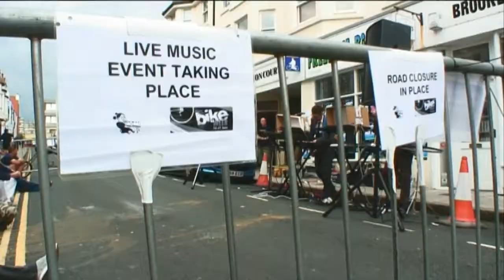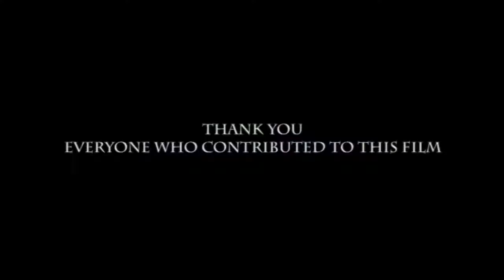Cycling In Brighton - Bike Week 2010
Brighton & Hove became a Cycling Town in 2005. This short film captures what cycling is like for people in Brighton & Hove and residents tell us why they cycle!

The film launches Bike Week, a week of free events organised by the city council from 19-27 June 2010 to celebrate cycling. The week incudes free breakfasts if you cycle to work, a pop up photography studio 'changing gear' where you can have your photo taken with your bike (in fancy dress if you wish!), Bike film at the Duke of York's cinema, live music and lots more.

All music used with permission, see end credits for details.